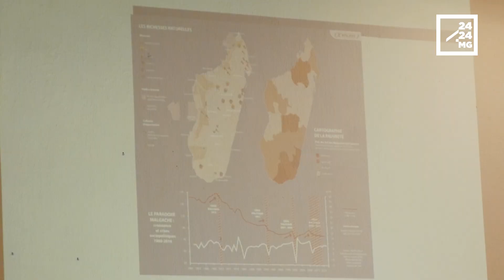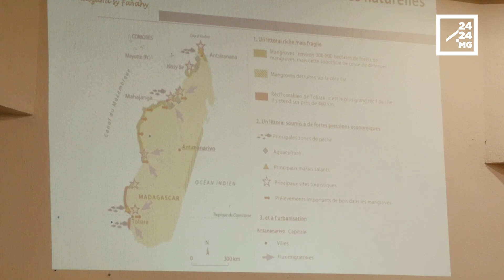SÉCURISATION DE L'ESPACE MARITIME : MADAGASCAR DOIT ÉLARGIR SON CHAMP DE COOPÉRATION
ÉCONOMIE - 30% de l’économie maritime mondiale tourne et se développe dans la région Océan Indien. C’est ce qu’a indiqué Juvence Ramasy, Docteur en Histoire à l’Université de Toulouse I et Maître de conférences à l’Université de Toamasina, ce 26 novembre à Anosy. Face à cet enjeu, cet historien affirme que Madagascar doit renforcer sa collaboration avec ses partenaires traditionnels, mais également s’allier avec de nouveaux acteurs économiques de la région afin de garantir la sécurité de son espace maritime.